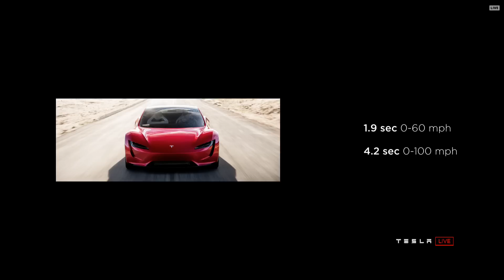New Tesla Roadster 2020 Unveiled by Elon Musk - 2017-11-16 [Full HD]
The All New Tesla Roadster 2.0 2020 Unveiled by Elon Musk on the 16th of November, 2017.

This video is a recording of the live stream available on tesla.com at 8PM PT 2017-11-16.